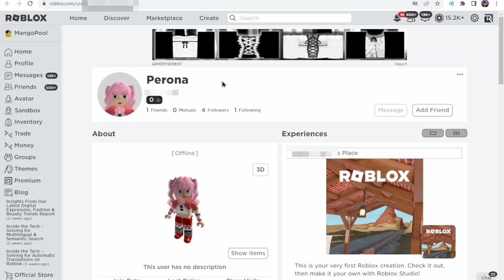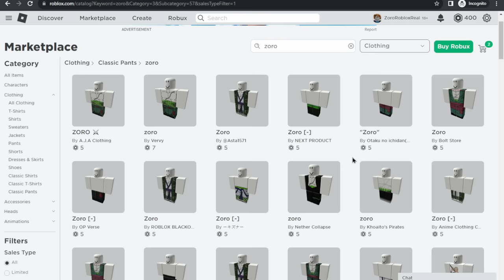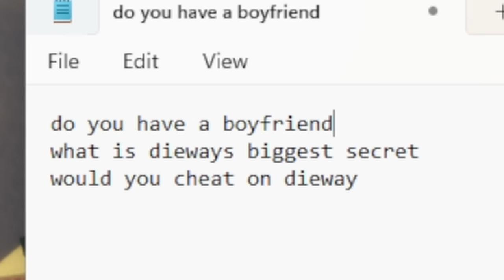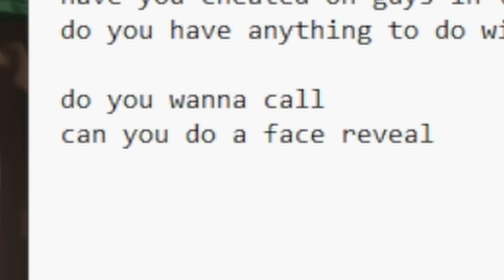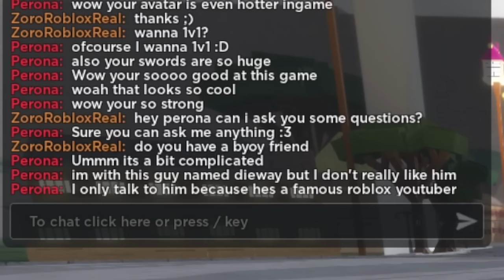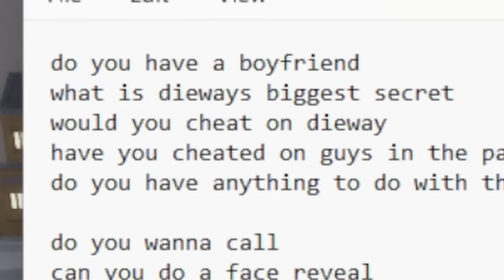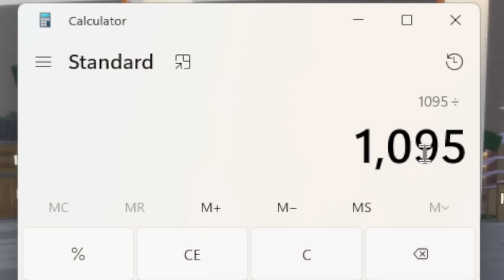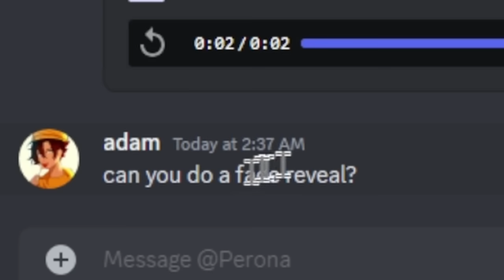Trolling With ZORO MOVESET In The Strongest Battlegrounds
Trolling With ZORO MOVESET In The Strongest Battlegrounds... Today I trolled my biggest haters girlfriend with the new ZORO moveset from ONE PIECE! We played Saitama Battlegrounds and Seas Battlegrounds! (The Strongest Battlegrounds) (Roblox Saitama Battlegrounds)